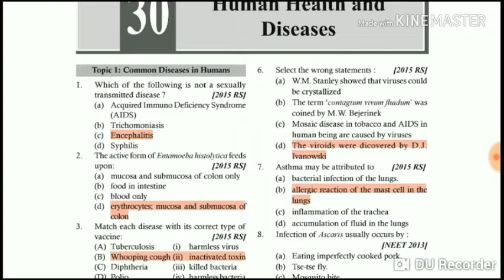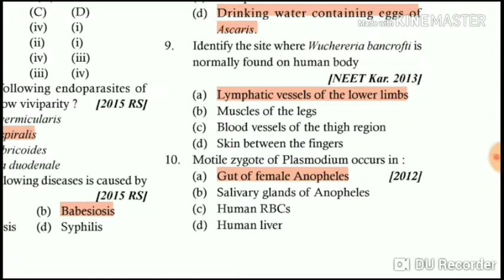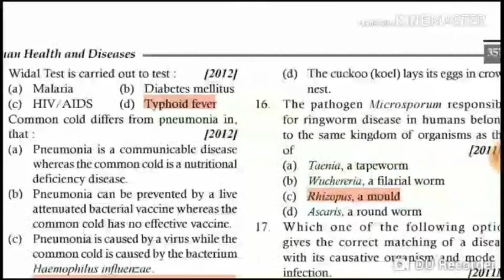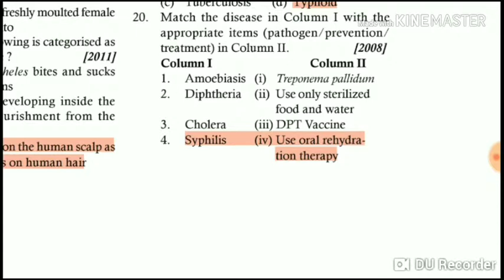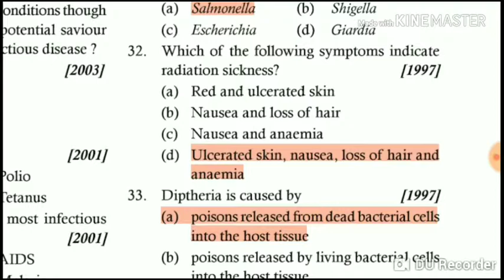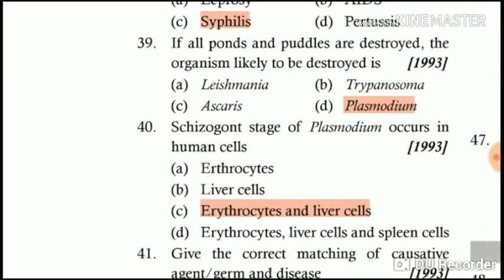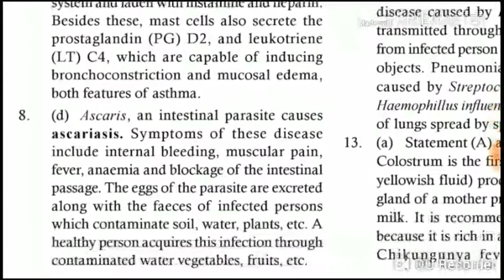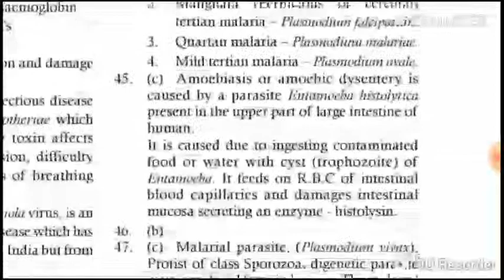HUMAN HEALTH AND DISEASE QUESTIONS